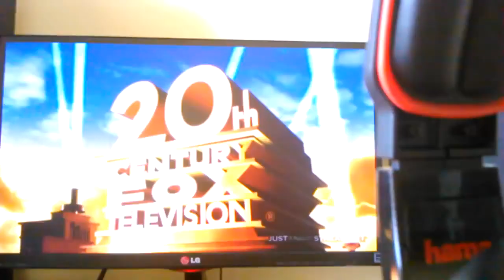(REUPLOAD) Gracie Films/20th Century Fox Television (2014)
Reupload for Maxim Atanasov